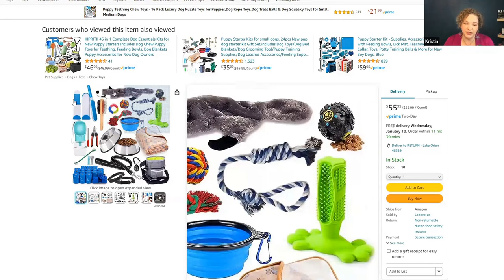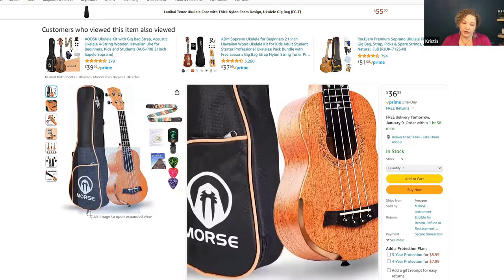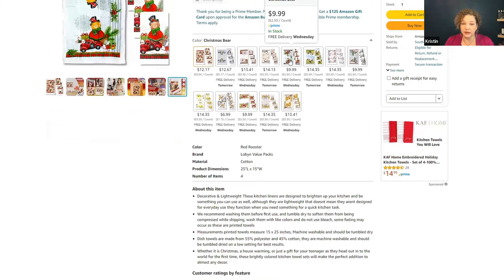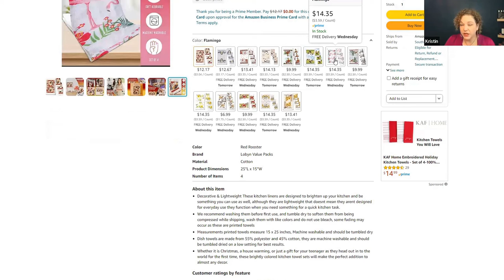Is selling on AMAZON FBA too Saturated in 2024 🤔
You heard that you can sell products on Amazon to make money.

Have you wondered if it was too saturated, too difficult, or too expensive to get started?

Today, I am going to talk about the Amazon FBA opportunities that are still available to you and how you can sell on Amazon in a different way without all the crazy competition or saturated categories.

Ready? Let’s get started!